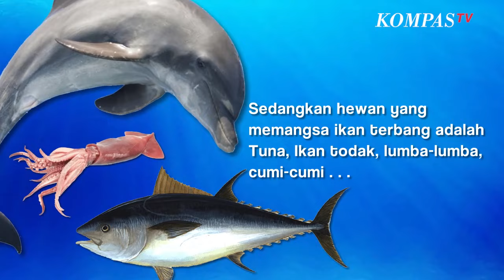Mengenal Ikan Torani, Hewan Laut yang Bisa Terbang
KOMPAS.TV-Ikan terbang memiliki bentuk tubuh seperti torpedo yang ramping, sehingga dapat memungkinkan mereka melaju dengan kecepatan di bawah air. Mereka memiliki sirip dada yang besar sehingga bisa mengudara.

Saat ini, ada 40 spesies ikan terbang yang diketahui. Selain sirip dada, ikan terbang mempunyai ekor bercabang yang tidak rata dengan lobus bawah lebih yang panjang dari lobus atas.

Ada juga spesies ikan terbang dengan sirip perut yang besar, yang juga dikenal sebagai ikan terbang bersayap empat.

Ikan terbang atau ikan torani memiliki nama latin Hirundichthys Oxycephalus. Ikan ini  dapat kita temukan di wilayah perairan Indonesia, seperti perairan Sulawesi, Flores, hingga Papua.

Mereka hidup berkelompok dan berada di air dangkal sehingga dapat membuat pertahanan yang kuat dari serangan pemangsanya.

Ikan terbang makan plankton, crustacea, ganggang, dan ikan-ikan berukuran kecil, sedangkan hewan yang memangsa ikan terbang adalah tuna, ikan todak, lumba-lumba, cumi-cumi, dan ikan pemakan daging yang tubuhnya lebih besar serta burung laut.

Apakah benar-benar bisa terbang?

Mengutip Bobo.id sebenarnya ikan torani tidak bisa terbang layaknya kelelawar atau burung, yang dilakukan adalah melayang di udara dalam waktu yang cukup lama.

Mereka terbang untuk menghindari serangan pemangsa, kecepatannya bisa sampai 60 kilometer per jam, sirip mereka terbentang sehingga terlihat seperti sepasang sayap yang tidak bisa mengepak,sirip ini menangkap angin agar bisa melayang dalam waktu sekitar 45 detik dan sejauh 400 meter.

Baca Juga Unik, Anak Sapi dengan Dua Kepala, Dua Hidung, Dua Mulut dan Empat Mata Lahir di India di